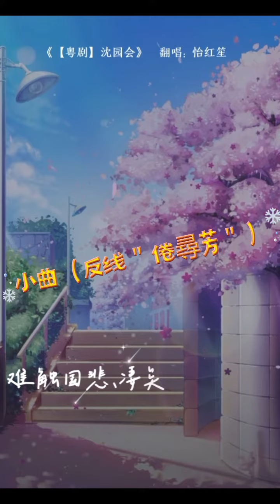分享粤曲小曲（反线＂倦尋芳＂）《沈园会》